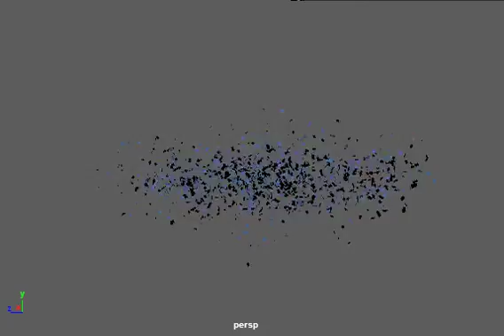Short vortex animation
This animation was created using Maya 2016